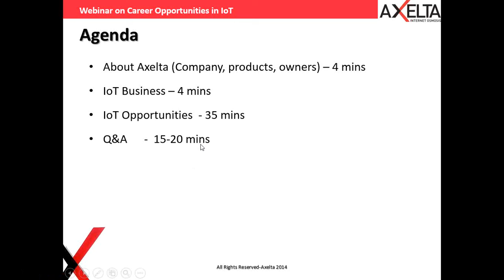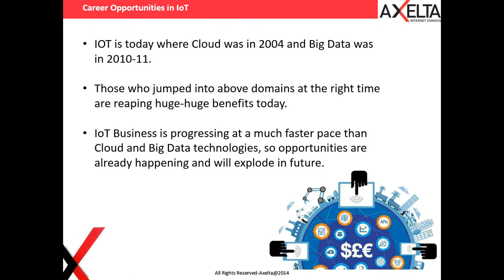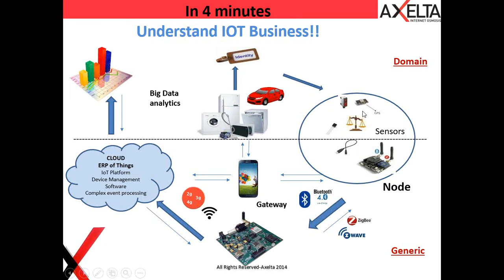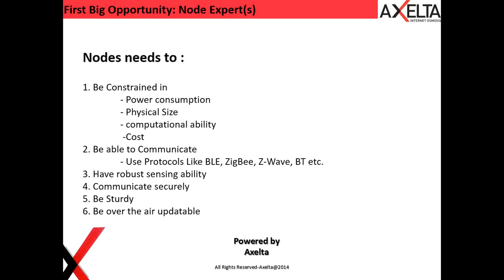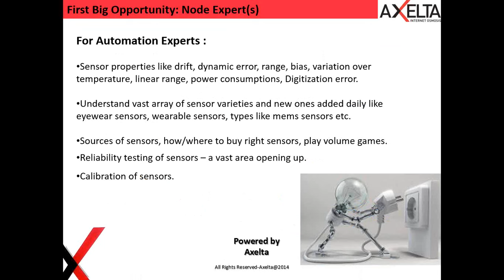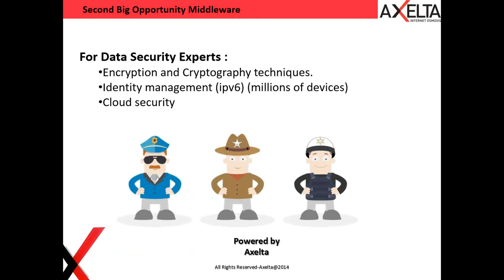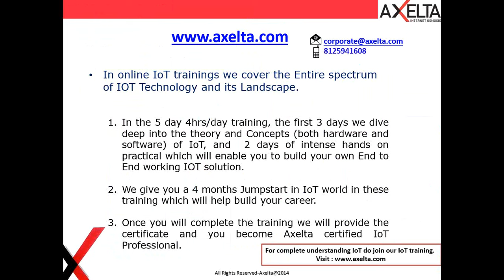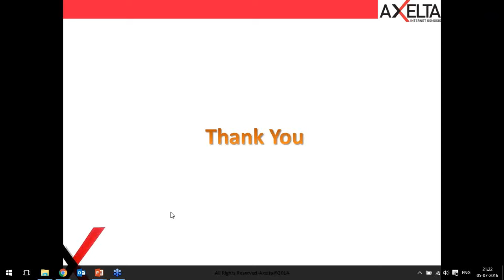Career Opportunities In IoT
The future of Iot is everything. The coming era will outweigh the mega-changes we’ve already seen from the Internet, may be any degree you hold or career you are looking for five fundamental skills every member of the workforce will need in IoT will be eligible for any jobs in future.